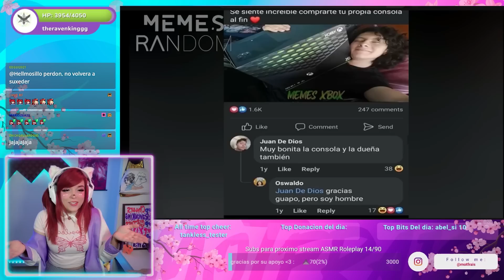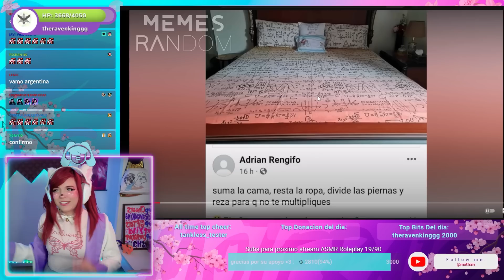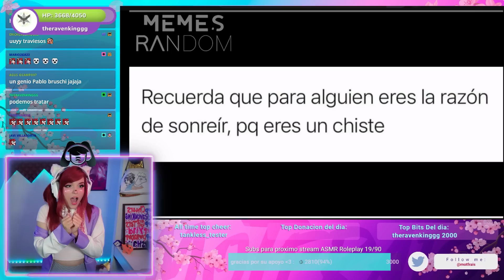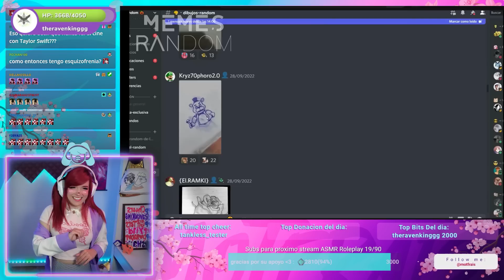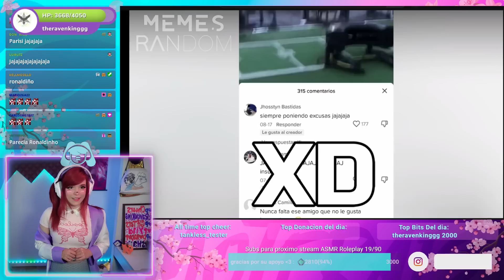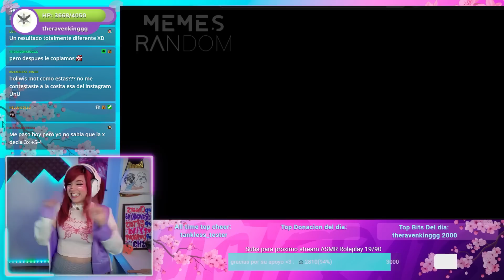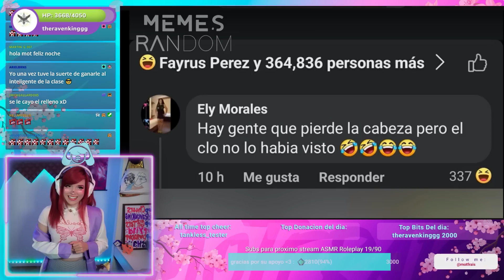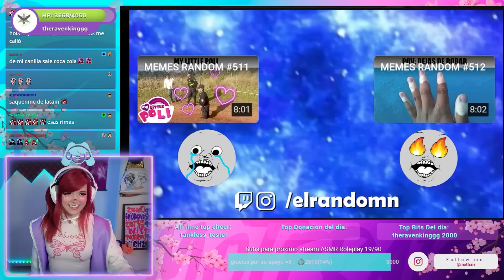Motfrais Reacciona a MEMES RANDOM #513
Hola mis peshoshos💖! Espero disfruten del videito uwu